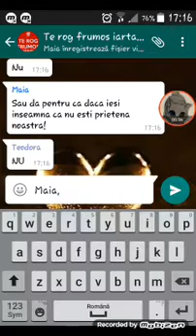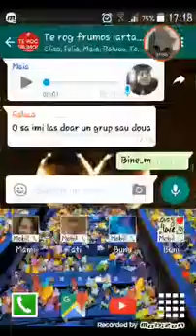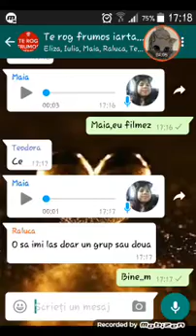7 martie 2017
WahttApp